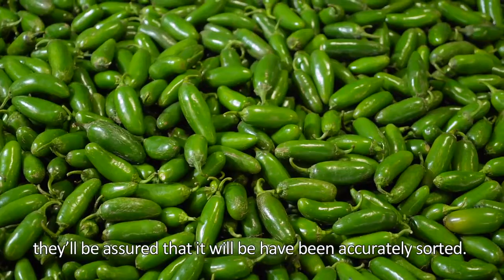TOMRA Clasificación de Alimentos - La Morena, México (Ing).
Nuevo caso de éxito de 2017 con subtítulos en Inglés. Esta vez ayudamos a nuestro cliente La Morena (México) a reducir los desperdicios y aumentar la rentabilidad cuando selecciona chiles jalapeños y pimientos.

Video original por TOMRA Systems, ASA. Todo el material está protegido por derechos de autor de sus legítimos propietarios. Uso previsto para la sensibilización educativa y cultural.